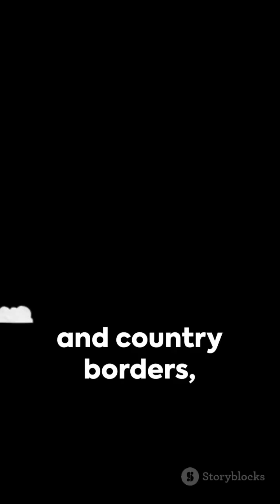Time Travel with the International Date Line | IDL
In this video, we embark on an exciting adventure exploring the intricacies of the International Date Line.

Join us as we dive deep into the fascinating world of time, travel, and history that is shaped by the enigmatic International Date Line. Discover how this imaginary line affects our daily lives, alters time zones, and even influences significant historical events.

Through vivid storytelling and insightful analysis, we unravel the quirks and peculiarities associated with the International Date Line. Explore the mind-boggling time jumps experienced when crossing the line, and gain a new perspective on how this invisible boundary shapes the way we perceive time and space.

Whether you're a history enthusiast, a frequent traveler, or simply curious about the world around you, this video is a must-watch! Prepare to be captivated by astonishing facts, surprising anecdotes, and mind-expanding insights.

So sit back, relax, and join us on this enthralling journey as we explore the breathtaking and quirky aspects of the International Date Line. Let's spread the knowledge and ignite the curiosity within everyone. Let's get started!

OUTLINE:

00:00:00 Time Travel with the International Date Line